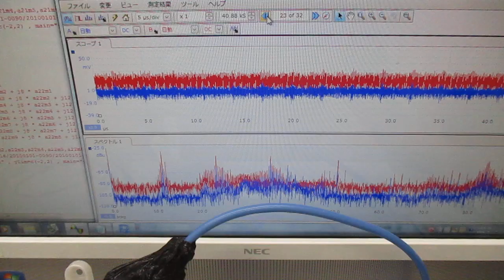オリジナル超音波実験（音圧データの解析） ultrasonic-labo